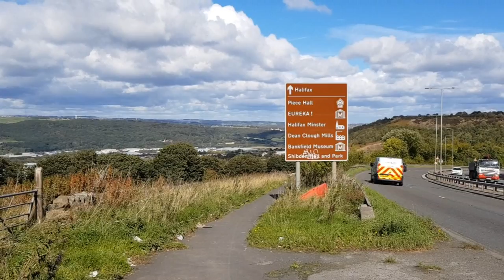BLACKLEY EXPLORATION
Hello Jamie here and with another video. So a couple of weeks ago. I decided to explore a part of Blackley that id never walked on, passed many times but not actually done a walk there, I ended up going twice in the same video and this is what I filmed.

Considering i have plenty of content. It's nice to upload a video everyday. Can't say when in the day, but is nice. Remember to like the video.